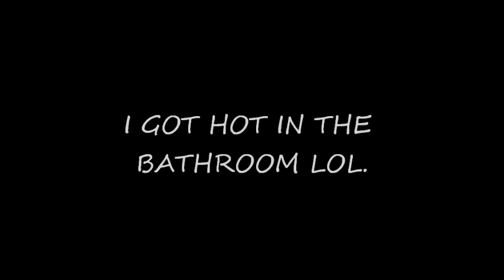All I Ask - Adele (Cover)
I DO NOT OWN THIS INSTRUMENTAL -

Just something I wanted to sing because it's been stuck in my head from the first time I heard it on the radio. Adele, man. She's amazing. I'm still working on breathing right; so the second half got a little tricky for me, but I hope you enjoy!

TREND WITH ME!